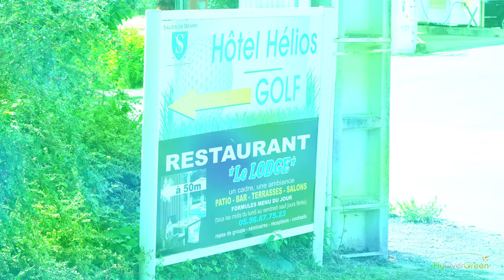Golf Club Helios - drone aerial video - Overview